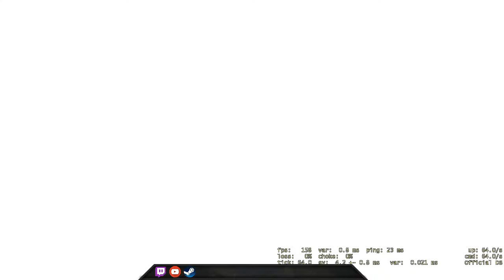Insane Round! - CSGO Comp Full Game #107